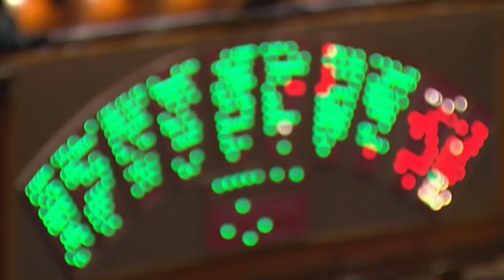I Fatti e le Opinioni - Sta nascendo la Nuova Pescara